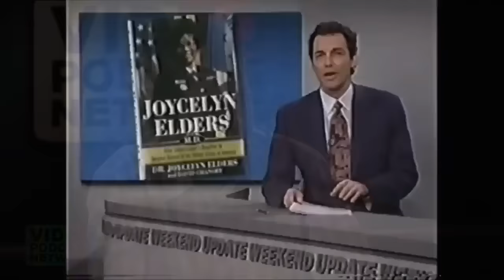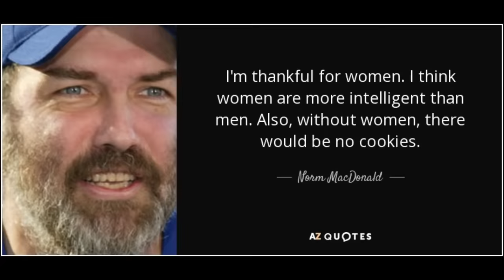Norm Macdonald Most Savage Women Jokes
Norm Macdonald's Most Savage Women Jokes